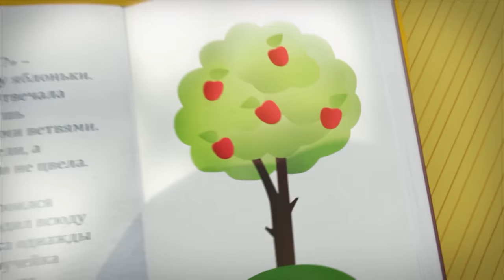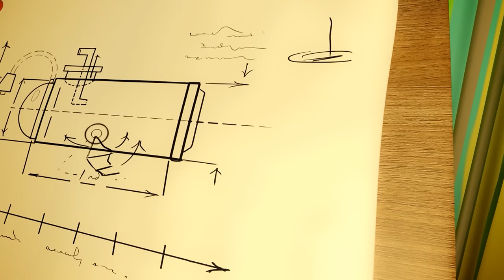My Red Monstertruck - My Magic Pet Train video for kids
In this compilation of the My Magic Train cartoon, Train into a Ambulance first and then in to all sorts of other things like vehicles, dinosaurs, animals and a robot

'My Magic Train' is an animated hit tv show for toddlers and older kids. But because of it's fun colors and sounds it is even popular with babies. Train can morph into anything his human companion Train wants. From dinosaus to cars, construction vehicles like diggers, dumptrucks and cranes to pets like cats dogs and lions! All our episodes have an educational core to them so that your kids can learn about things like shapes, numbers and colors.

We upload a new Trains episode at least once a week!